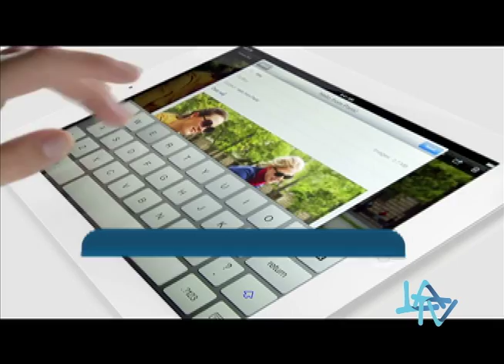¿Cómo activar contro parental en teléfonos y tablets IOS?